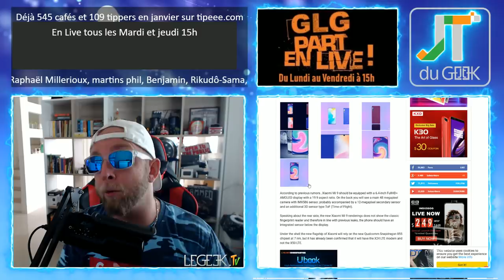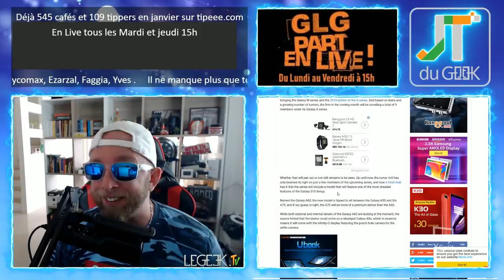Xiaomi MI 9, Samsung Galaxy A60, contrefaçon chez Aliexpress, Accrotidienne du 18 jan 2019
GLG part en Live dans l’Accrotidienne Blabla Tech et TV du 18 janvier 2018 et du Lundi au vendredi entre 15h et 16H heure

– Tombola Geek du mois, cadeaux aux choix et T-shirts Garanti. Trackings sur Tipeee.
– Xiaomi MI 9, Samsung Galaxy A60
– Legeek.Tv Plus , Redmi play, Redmi note 7 et Redmi note 7 pro
– A venir: Nike Air Max 270 Aliexpress part 2 Samedi , WTS du dimanche, Zoji Z11 et Alldocube M8.
– Les films à venir: Spiderman far from Home
– Mes séries Tv et Youtube: La route de la soif Saison 2.
- La contrefaçon sur Aliexpress

Nouvelles formules.

Au programme du Lundi, mercredi et Vendredi:
00:00 Mise en place
02:00 News tech du jour
12:00 Films et série TV de ma semaine
17:00 Vidéo Youtube que j’ai aimé et mes vidéos Youtube
20:00 Le billet d’humeur de GLG
25:00 Mes news tech, produits reçu et test à venir
30:00 Vos commentaires de la veille
32:00 Au-revoir, bisous et à demain

Au programme Mardi et Jeudi en Live:
00:00 Mise en place
02:00 Présentation et intro
03:00 10-15 mins de news Tech, produits reçus et mes news tech
18:00 LIBRE Antenne et question réponse sur le Chat
32:00 Au-revoir, bisous et à demain